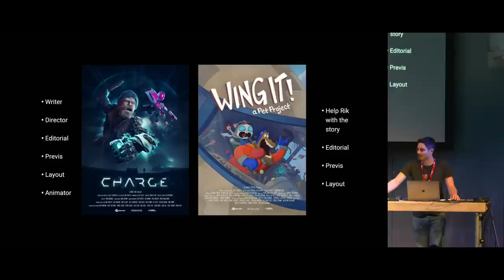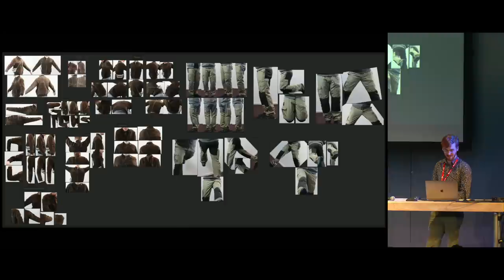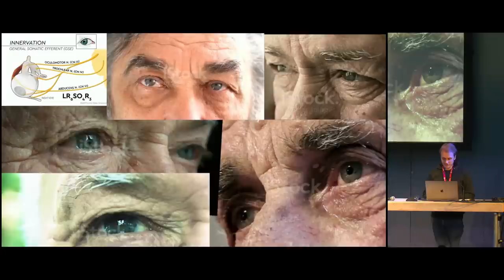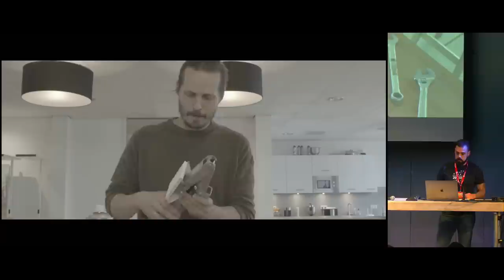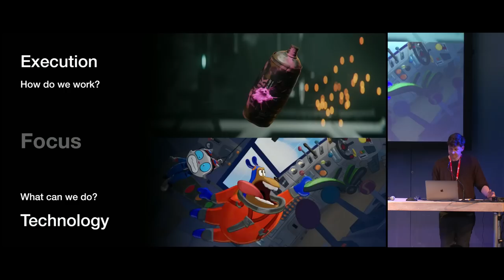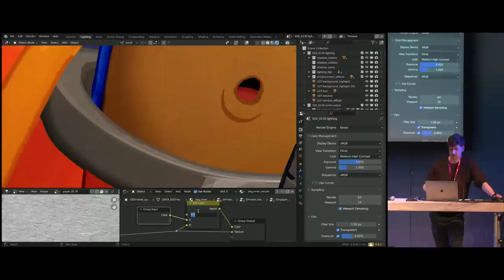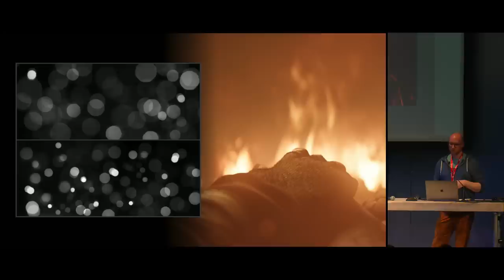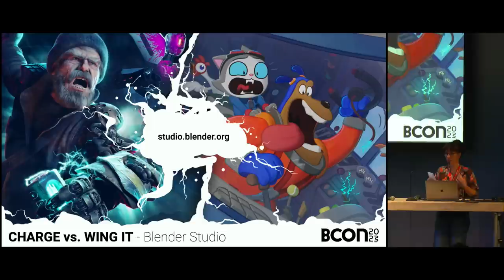Blender Studio Production Session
Charge! vs. Wing It!

A side by side comparison of the Studio's latest two projects, between SF-realism and cartoony animation. Two very different projects stretching the possibilities of Blender, both rendered on Eevee.

- 'Charge!', directed by Hjalti Hjálmarsson - when an old destitute has to fight droids in an energy-scarce dystopia.
- 'Wing It!', Rik Schutte's directorial debut - a story of cat and dog... and a rocket.

The Studio team joins in to discuss ambitions, challenges and specific processes.

"Blender Studio Production Session" by Fiona Cohen, Demeter Dzadik, Julien Kaspar, Hjalti Hjálmarsson, Andy Goralczyk, Simon Thommes, Pablo Fournier --